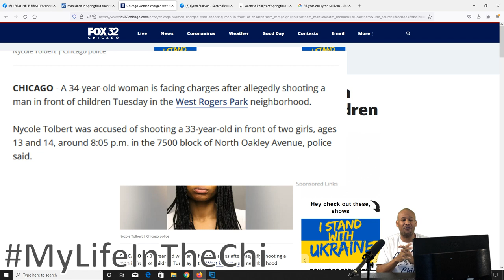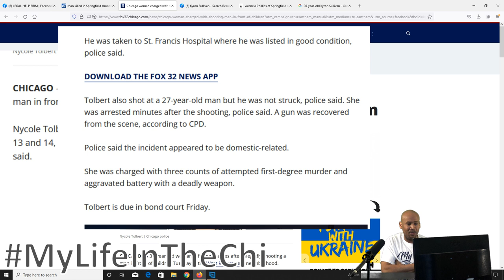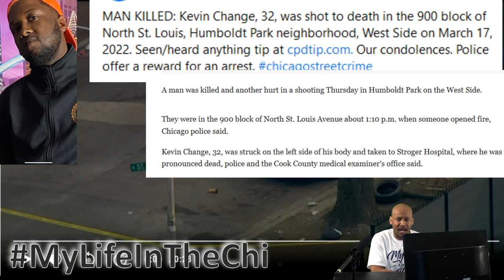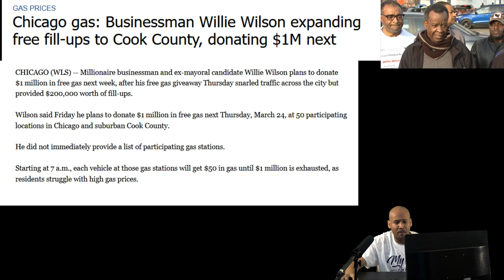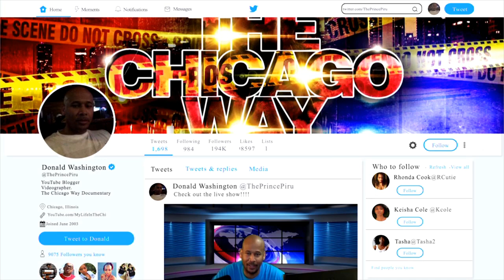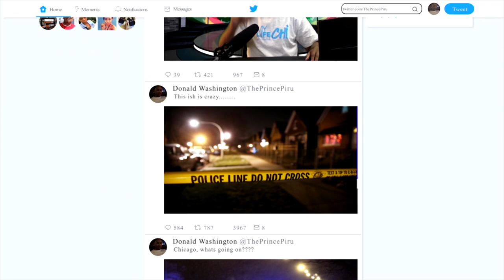Man in Springfield shooting identified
SPRINGFIELD, Ill. (WICS/WRSP) — We now know the name of the man shot to death Monday near Roadrunner and Chickadee Court.

RELATED: Man killed in Springfield, person of interest detained

Sangamon County Coroner Jim Allmon reports 26-year-old Kyron Sullivan, of Springfield, was pronounced dead Monday after being taken to HSHS St. John's Hospital.

Preliminary findings indicate Sullivan died from multiple gunshot wounds.